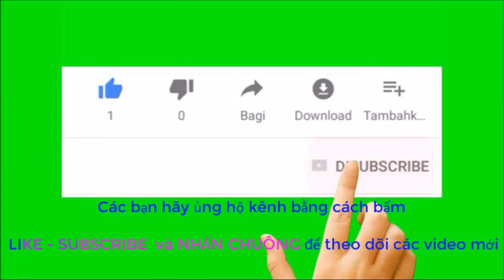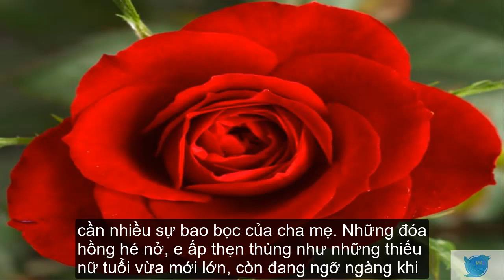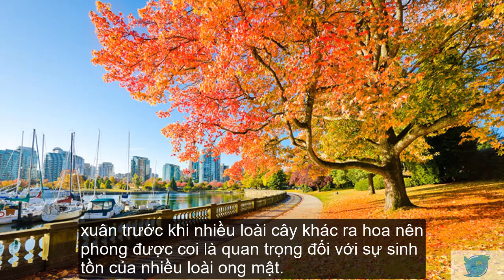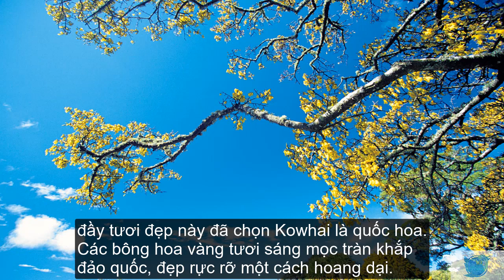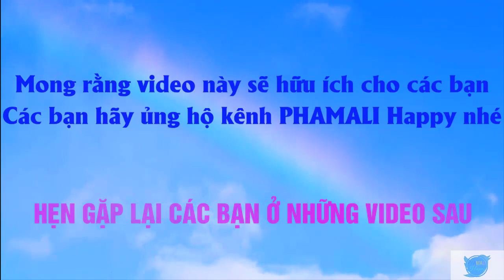QUỐC HOA CÁC NƯỚC CHÂU MỸ VÀ CHÂU ĐẠI DƯƠNG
QUỐC HOA LÀ GÌ?
Cũng giống như quốc kỳ, quốc ca, quốc hoa là loài hoa tiêu biểu, là đại diện cho nét đặc trưng văn hóa của dân tộc.

Ngoài vẻ đẹp, loài hoa được chọn còn phải bao hàm ý nghĩa về mặt biểu tượng và tâm linh với mỗi quốc gia.

Đặc biệt hơn những loài hoa thông thường, ở quốc hoa người ta thường tìm thấy nét văn hóa đặc trưng, lịch sử lâu đời của một đất nước.

Nhắc đến loài hoa ấy, người ta có thể liên tưởng đến những đức tính tốt đẹp của con người, dân tộc đó.

Chúng ta hãy cùng tìm hiểu quốc hoa của một số nước ở châu Mỹ và châu Đại dương. Hy vọng clip sẽ mang đến cho các bạn kiến thức bổ ích.

☛ DANH DÁCH PHÁT